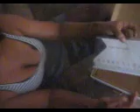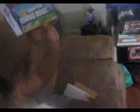DSI XL Unboxing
Bought my wife a Nintendo DSI XL.